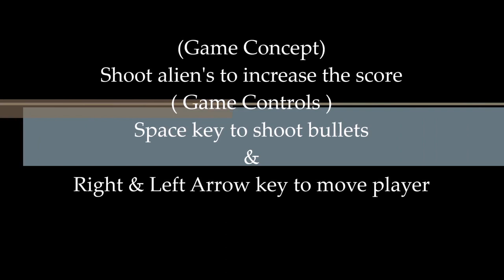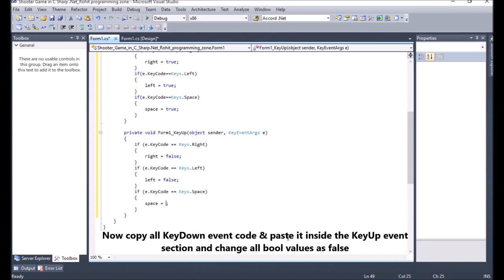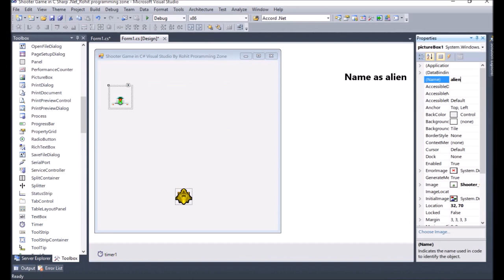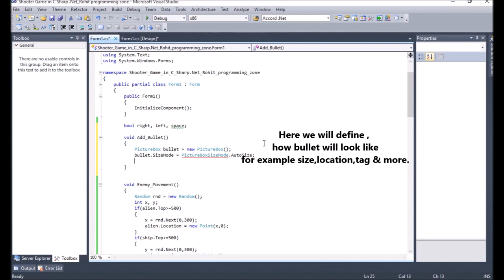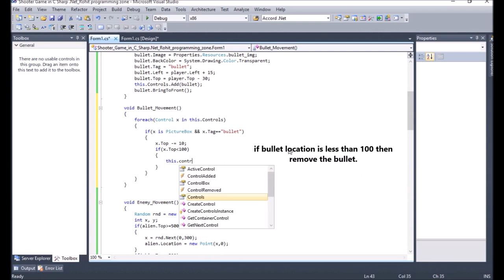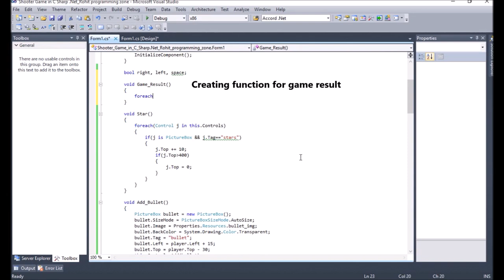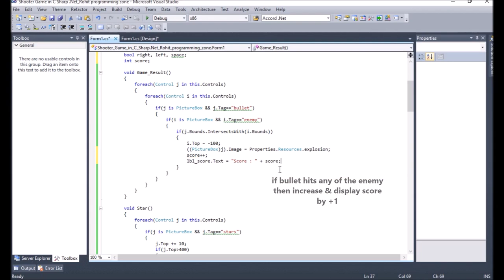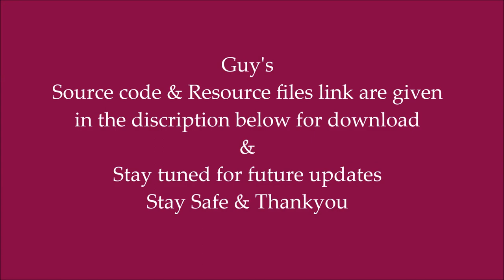Shooter Game in C# Visual Studio using .Net Framework By Rohit Programming Zone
In this video you will see ,how you can create a Shooter Game in C# Visual Studio using .Net Framework and also you will learn about the space key control for shooting bullets & explosion and for more details go through it..